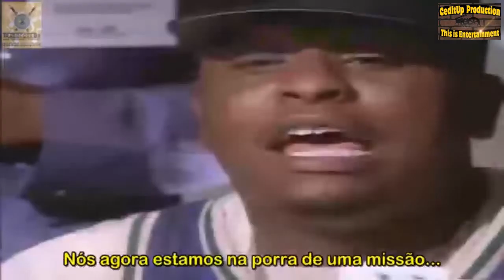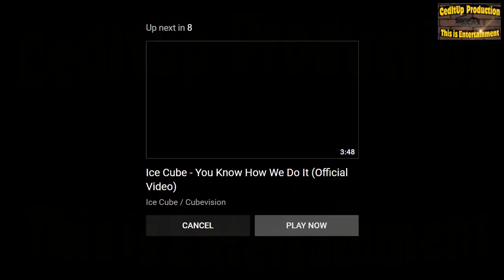talk show cxbhai00cftk